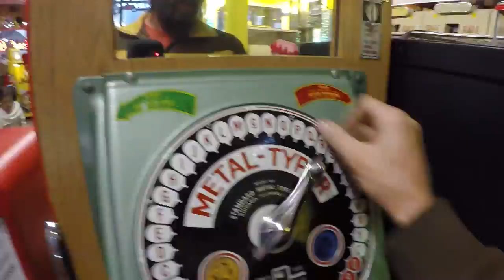Manitou Springs Penny Arcade S06E08